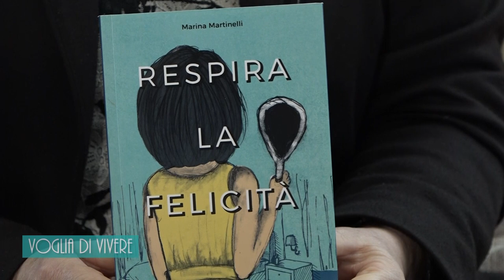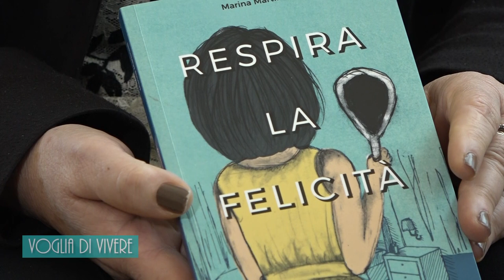"Voglia di vivere" Ansia e attacchi di panico